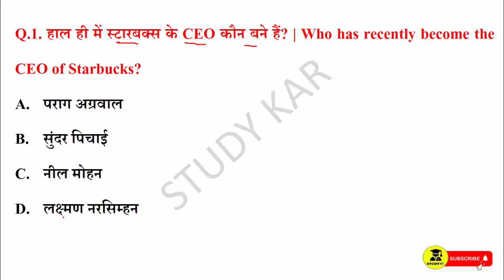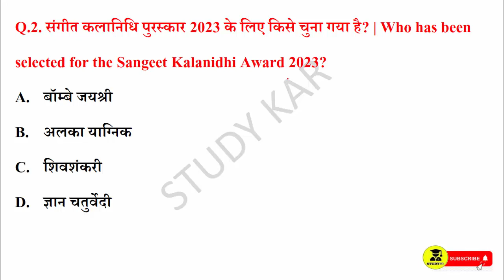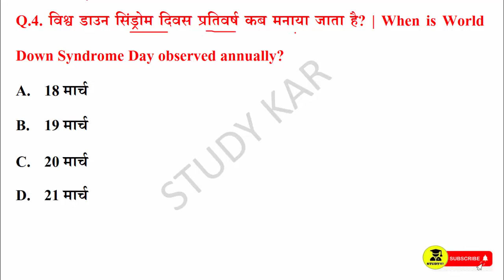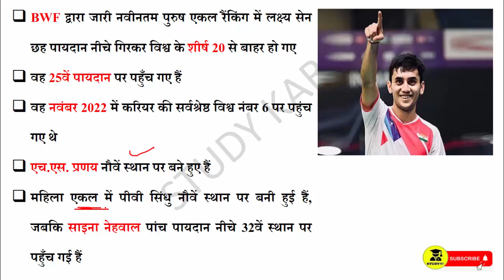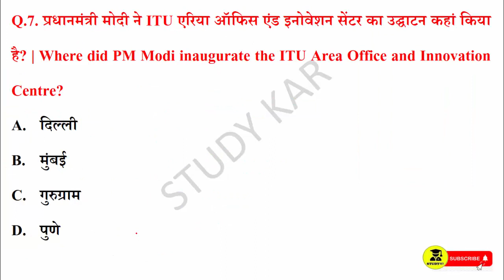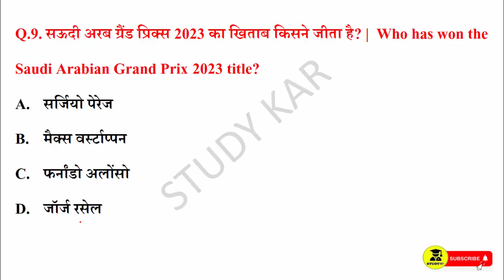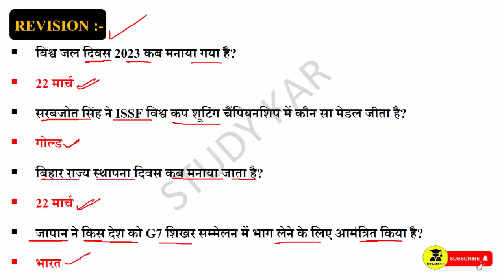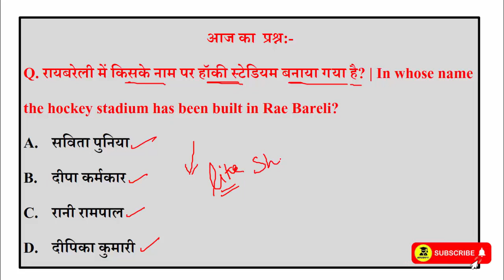24 March 2023 Daily Current Affairs | Today Current Affairs | Current Affairs in Hindi | SSC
24 March 2023 Daily Current Affairs | Today Current Affairs | Current Affairs in Hindi | GK | GS | SSC | By Prabhakar Sir | Next CA Dose | CA Dose For Next Exam | The Hindu News Paper analysis | 24 March 2023 Current affairs | Vvartman me kon kya | award 2023 in hindi | sports current Affairs

March 2023 current affairs | current affairs hindi | current affairs classes | next exam current affairs | current affairs for railway bharti |